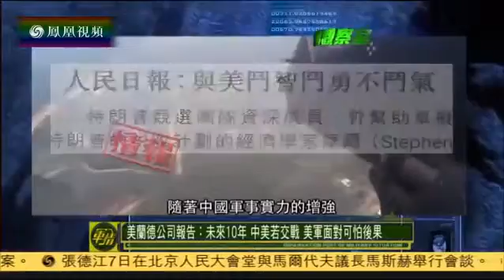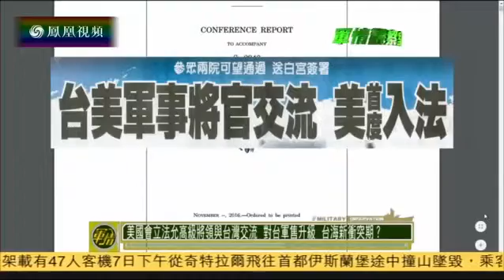《军情观察室》美媒：中国将在南海同时部署500枚各类导弹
简介：美国福克斯新闻网24日援引美国情报部门消息称，中国已向海南岛运送了数以百计的防空导弹，预计将在未来几个月内部署到南沙岛礁和西沙永.

简介：中国航空发动机集团公司成立大会28日在京举行。中共中央总书记、国家主席、中央军委主席习近平作出重要指示强调，党中央作出组建中国航.

简介：美国国家利益杂志日前刊文称，中国拥有世界排名第三的空军力量，在未来十五年内，还有望超越美国。但在对美空战中，中国需要的不只是..